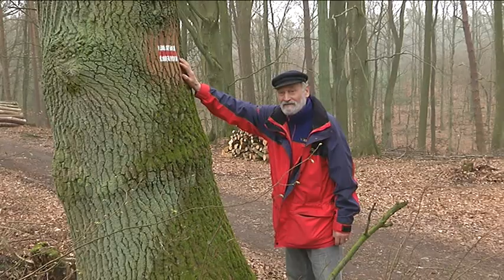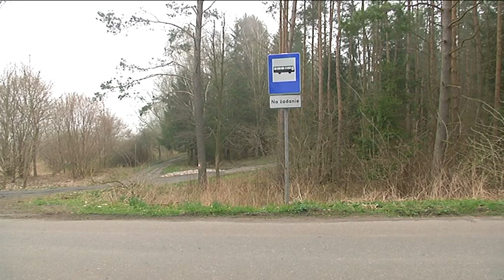DRZEWA PANA ANTONIEGO 27.04.2017